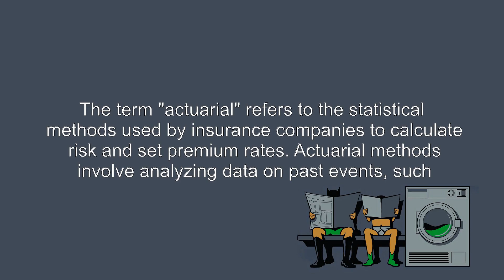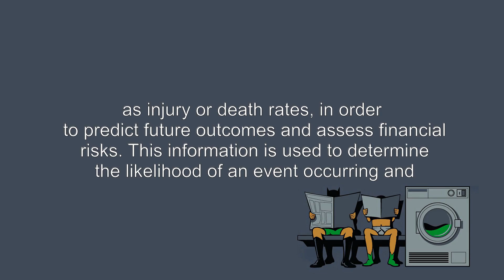What's the meaning of "actuarial", How to pronounce?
This video shows you What's the meaning of "actuarial", How to pronounce "actuarial", pronunciation guide.